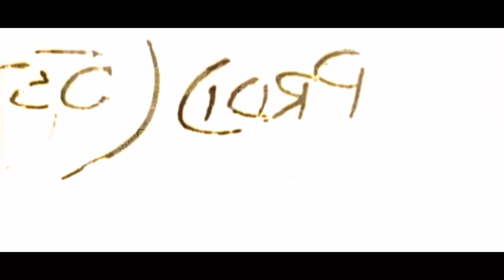HUSTLE - Sky Verma | New Rap Song 2023 | Official Video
Sky Music Records & Walk to Web Media House Presents
HUSTLE By Sky Verma Official Video

Streaming link :

Song Credits

Singer: Sky Verma
Rapper:Sky verma
Lyrics: Sky Verma
Cast: Sky Verma, Kapil Marwah, Lalit Ristaliya
Mix Master: Abhi Bhardwaj
Video Edit: Sushank Kant
Director: Piyush Verma
Publicity design: Team Sushank
Production:Meenakshi Marwah
Label: Sky Music Records
Producer: Walk To Web Media House (Meenakshi Marwah)
Management: Ramrajya Productions

Go Follow Sky Verma on Instagram